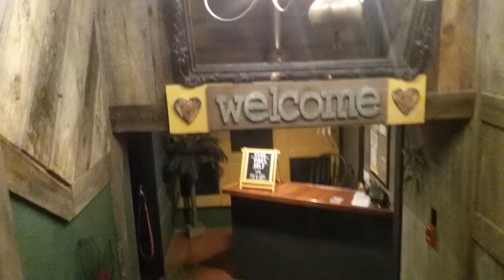Vibes Manitou Springs/Colorado Springs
New venue lounge, plant based menu, organic libations at affordable prices. CBD infusions and Oxygen on tap.  Fun dance floor, massive sound!